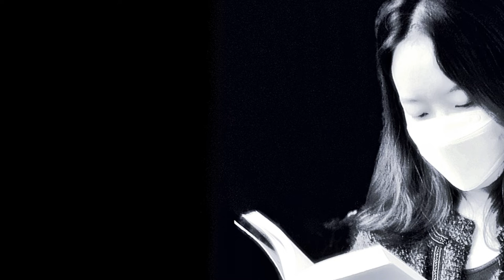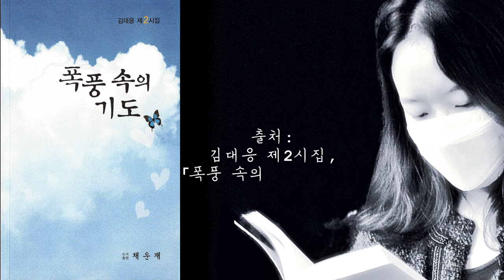김대응 시인의 시읽기 "소원"을 이루어 주소서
소원

poem 김대응

그곳에
있는 줄로
알았다

거기에
이르면 모든 것을
다 얻을 줄로
알았다

힘쓰고
애써
미친 듯이
왔다

이제
내가 원했던
그 무엇을
얻을 수 있었나

그곳에
있는 줄로
알았다